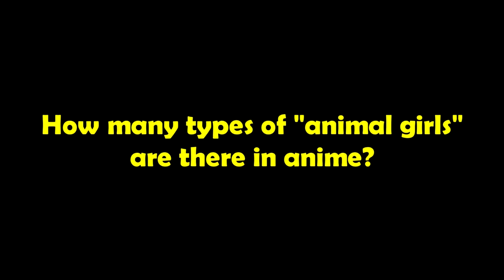Every Monster Girl in Anime Compilation!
Which type is your favorite?